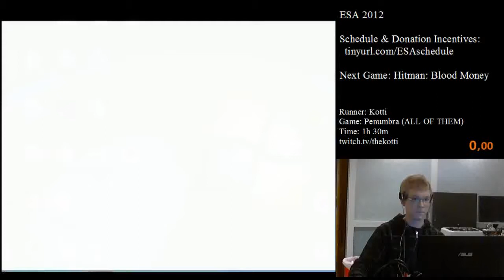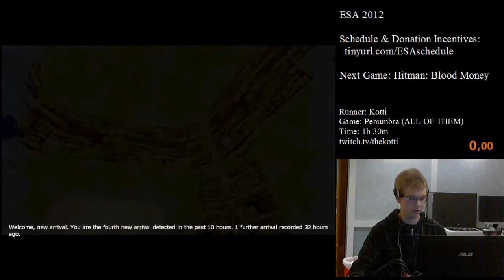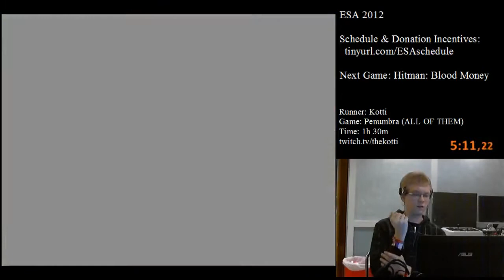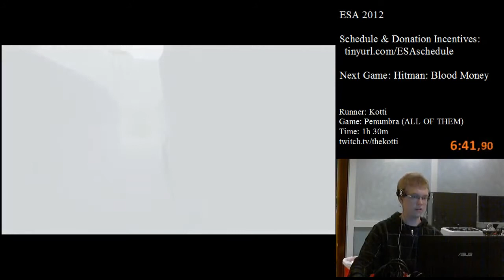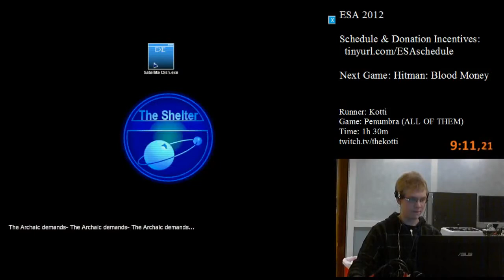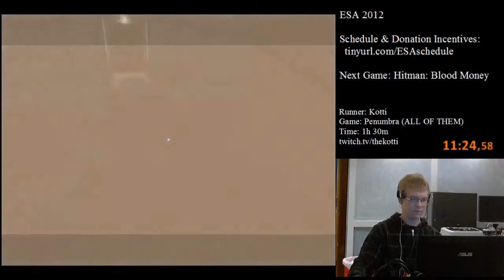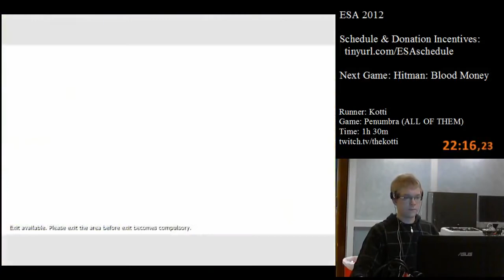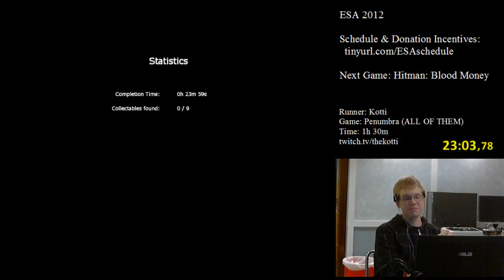Penumbra: Requiem - European Speedster Assembly 2012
Player: Kotti